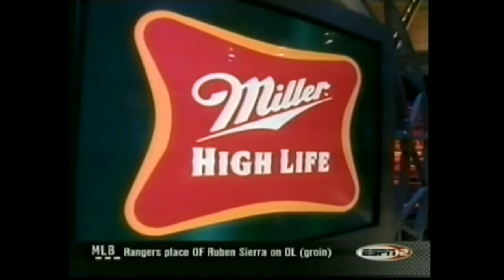Damon "Bulldog" McCreary Vs. Etianne Whitaker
Soaring Eagle Casino ~ Mt.Pleasant, Michigan, June 27th, 2001
Damon scores a 3rd Round TKO !! referee ~ Frank Garza
TEAM McCREARY ~ Rick Griffith, The Professor - Bill Miller (R.I.P)
Norm Dabish (R.I.P) and Tony "Pops" Hloros